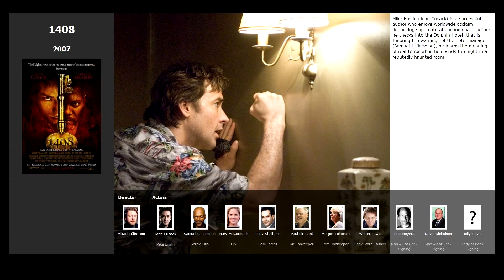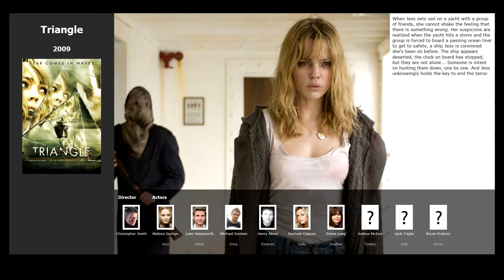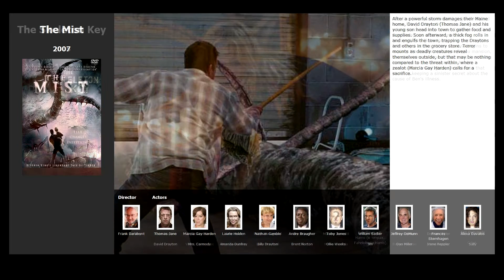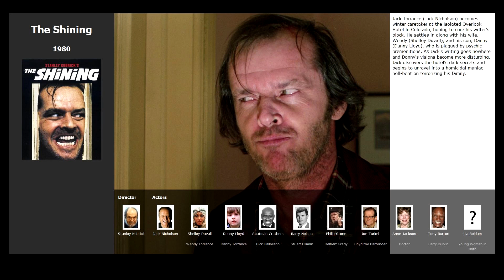Top 6 movies like 1408 (2007)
Movies similar to 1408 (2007):

00:07 Grave Encounters (2011)
00:24 Shutter Island (2010)
01:02 Triangle (2009)
01:37 The Mist (2007)
02:08 The Skeleton Key (2005)
02:44 The Shining (1980)